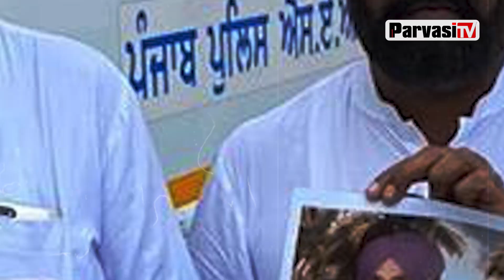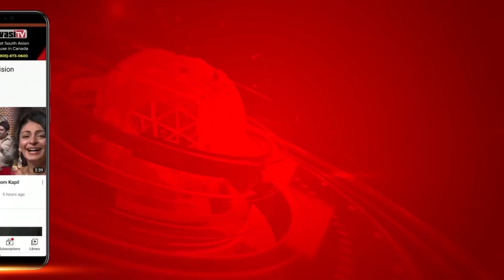Fake Police Encounter ’ਚ ਮਾਰੇ ਗਏ ਤਿੰਨ ਨੌਜਵਾਨਾਂ ਨੂੰ 30 ਸਾਲਾਂ ਮਗਰੋਂ ਮਿਲਿਆ ਇਨਸਾਫ਼ | Parvasi TV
Fake Police Encounter ’ਚ ਮਾਰੇ ਗਏ ਤਿੰਨ ਨੌਜਵਾਨਾਂ ਨੂੰ 30 ਸਾਲਾਂ ਮਗਰੋਂ ਮਿਲਿਆ ਇਨਸਾਫ਼
ਦੋਸ਼ੀ Ex-DSP  ਅਤੇ Sub-Inspector  ਨੂੰ ਹੋਈ ਉਮਰ ਕੈਦ